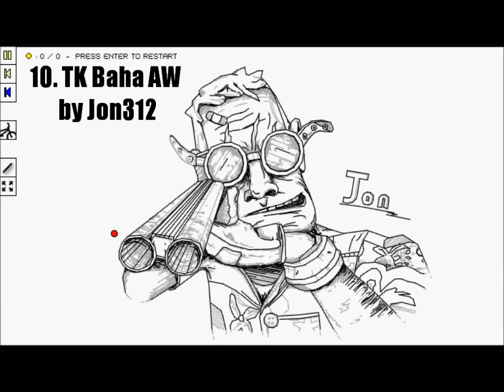Free Rider 2 Top 10 Art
Top 10 Free Rider 2 / Canvas Rider art tracks.

Song: Linkin Park - New Divide

10. TK Baha AW by Jon312
9. Hailey Williams by Forlorn333
8. 3D Bedroom by Moose_Man
7. Ultimate Sprites by Deadrising2
6. Demon Universe by Stig & Lolz666
5. Michael Jackson by Helmertz
4. The Star Wars by //lol//
3. Yellow Stone by Artyst
1. Operation Ellipsis by Gräggen & Stig